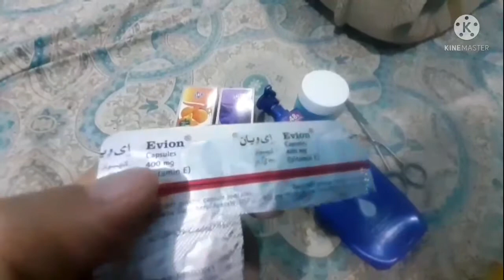Day & night GOLD winter cream by merium pervaiz/for glowing and fair skin my experience & review.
Asalmualikum. In this video I am going to show you how to make gold winter cream by merium pervaiz and tell you my experience. You need only 4 ingredients to make it.
1 nivea lotion or any lotion you like
2 evion capsules 400
3 orange oil or jojoba oil or olive oil
4 glycerin oil

All information presented on this channel is for news educational and entertainment purposes only although I do my best to provide the accurate information ,always consult with a doctor or dermatologist in your area before implementing any skin care advice share on this channel.thanks